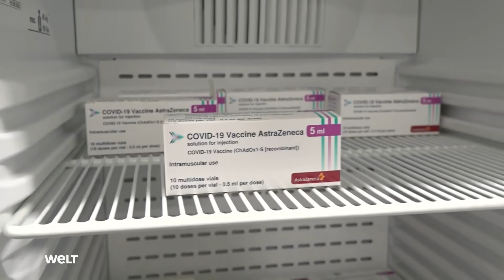WEG MIT ASTRAZENECA: Deutschland will Corona-Impfstoff "Ladenhüter" der Covax-Initiative spenden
Die Bundesregierung will im Laufe des August alle weiteren Lieferungen mit dem Impfstoff Astrazeneca an Drittländer abgeben. Das hat das Bundeskabinett nach Angaben des Bundesgesundheitsministeriums am Mittwoch beschlossen. Zum Auftakt sollen mindestens 500.000 Dosen der Initiative Covax für die globale Verteilung von Covid-19-Impfstoffen zur Verfügung gestellt werden.

Bis Ende des Jahres sollen dann mindestens 30 Millionen Impfdosen der Hersteller Astrazeneca sowie Johnson & Johnson unentgeltlich an Drittstaaten abgegeben werden - insbesondere an Entwicklungsländer. Zeitpunkt und Umfang der Abgabe werden demnach abhängig von der nationalen Versorgungslage bestimmt.

Der Großteil der Impfstoffdosen - mindestens 80 Prozent - wird über Covax weitestgehend ohne regionale Vorfestlegung verteilt. Der Rest soll bilateral unter anderem an Staaten des Westbalkans abgegeben werden. Für die dortigen Länder sind dabei bis zu drei Millionen Impfdosen vorgesehen. Die Aufteilung der abzugebenden Impfdosen wird zu den jeweiligen Abgabezeitpunkten gemäß der dann vorliegenden Bedarfe festgelegt.

Die Bundesregierung verweist in ihrem Beschluss darauf, dass die Versorgungslage mit Impfstoffen sich in Deutschland aktuell verbessert habe, international aber weiterhin sehr kritisch sei. Durch die Impfkampagne von Covax sollen bis Ende 2021 mindestens 20 Prozent der Weltbevölkerung versorgt werden. "Die Beschaffung und Verteilung von Impfstoffen durch Covax ist der richtige Ansatz, um eine effiziente weltweite Impfstoffversorgung sicherzustellen", heißt es in dem Beschluss.